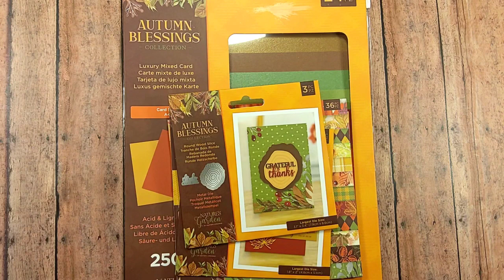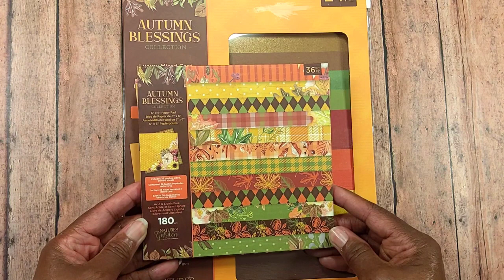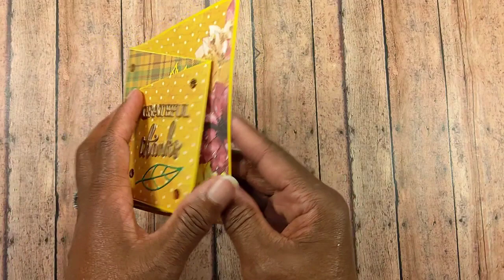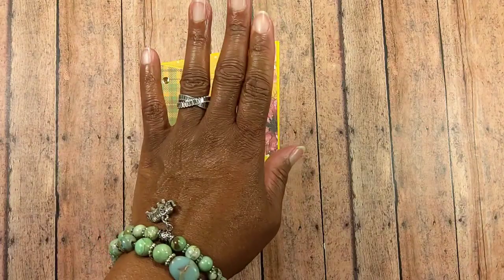FUN FOLD CARD - satmornmakes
Hello Crafty Friends! I'm sharing a Fun Fold Card I created for the open collab 2crafters1design and satmornmakes.

Next week's theme for 2crafters1design is Sunflowers.

2crafters1design is hosted by the following

satmornmakes is an open collab hosted by Jillian Norwood at Jillian Norwood Designs-Greenwood Girl Cards.

Thank you for visiting my channel and watching my videos! I truly appreciate it! ❤